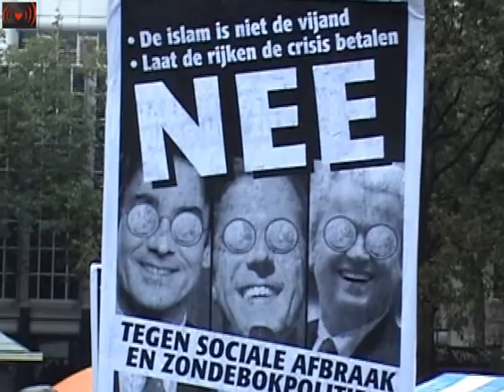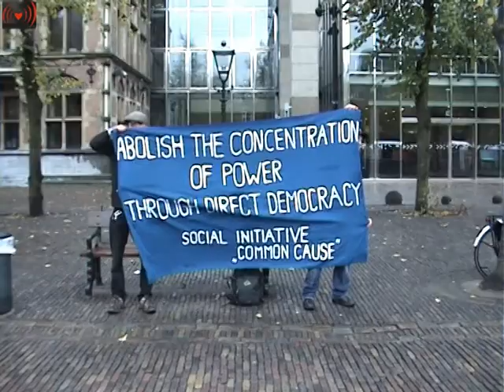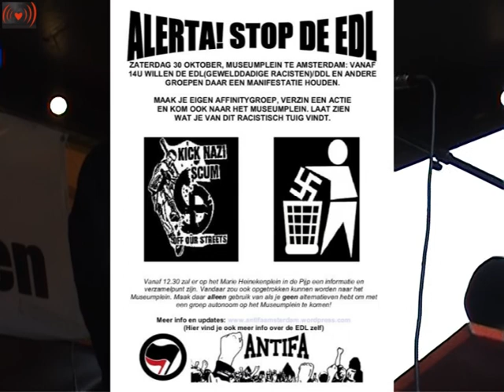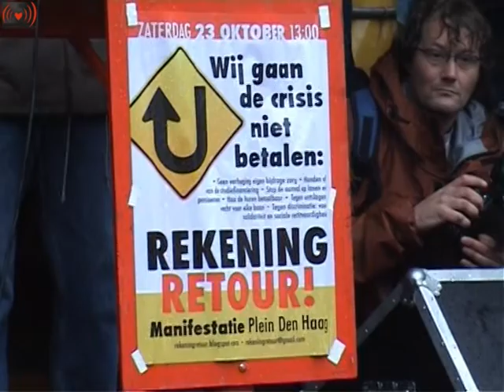Einde Toespraak.Rekening Retour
Honderden demonstranten geven startschot voor verzet tegen kabinet.
Op zaterdag 23 oktober kwamen ruim 600 demonstranten in Den Haag bijeen om een startschot te geven voor verzet tegen de bezuinigingen van kabinet Rutte. Ondanks het bar slechte weer was er een opgetogen, strijdbare stemming. De boodschap van de aanwezigen was: Wij gaan de crisis niet betalen -- Rekening Retour!
Een bont gezelschap van onder andere vakbondsleden, kunstenaars, uitkeringsgerechtigden, migranten en studenten was naar Den Haag gekomen om te protesteren tegen het asociale bezuinigingsbeleid van kabinet Rutte. 'Waarom moeten gewone mensen zoveel inleveren terwijl dit niet wordt gevraagd aan de rijken en de banken?' verwoordde Judy Lock van de schoonmakersbond de verontwaardiging van de aanwezigen.
De organisatoren van Rekening Retour benadrukten dat we tegenover het slechtste van twee werelden staan: de sociale afbraak van Rutte én de zondebokpolitiek van Wilders. 'Als dit niet de tijd is om een protestbeweging op te bouwen, wanneer dan wel?'
Gerrie Geldhof, bestuurder van de Abvakabo: 'De vakbeweging staat net als de linkse politiek voor de keuze: gaan we nu eindelijk eens weg van het polderen en weg van de compromissen? Gaan we in plaats daarvan nu eindelijk eens terugvechten voor onze eigen alternatieven?'
Veel van de sprekers putten inspiratie uit de betogingen in Frankrijk. Student Jeroen van der Starre, zelf net terug uit Parijs, zei: 'Wat daar kan, kan ook hier. Maar ook in Frankrijk is een protestbeweging niet uit de lucht komen vallen. Die is over een lange periode van maanden opgebouwd. Ook wij hebben de kracht om geschiedenis te schrijven. We moeten nu het voortouw nemen; vandaag is het begintpunt.'
Bij dat begin waren ruim 600 mensen aanwezig. Dit ondanks het slechte weer en de tegenslag dat honderden demonstranten niet tijdig naar Den Haag konden komen in verband met een stroomstoring bij de spoorwegen. Tegen het einde van de betoging hielden de aanwezigen onder luid gejoel een envelop omhoog met daarop '18 miljard -- Rekening Retour'.
De organisatoren sloten af met een oproep om in de komende periode de beginnetjes van verzet uit te bouwen: het protest van Niet Namens Ons van dinsdag 26 oktober in Den Haag, de demonstratie tegen racisme en uitsluiting op zaterdag 30 oktober in Amsterdam en de landelijke actiedag van de kunstsector op zaterdag 20 november. 'Dit gaat een strijd worden van een lange adem. Dit is een tijd dat iedereen die zich tegen het rechtse offensief wil verzetten de handen ineen moet slaan. Samen staan we sterker. Dit is het begin -- wij gaan door met de strijd.'